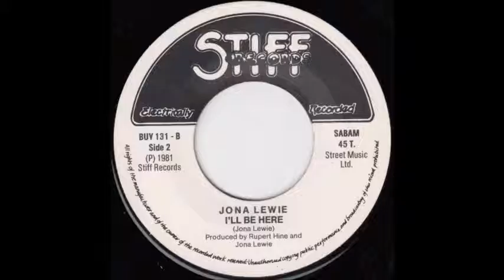Jona Lewie - I'll Be Here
Released in Germany in 1981 as B-side of "Re-Arranging The Deck Chairs On The Titanic" on Stiff.